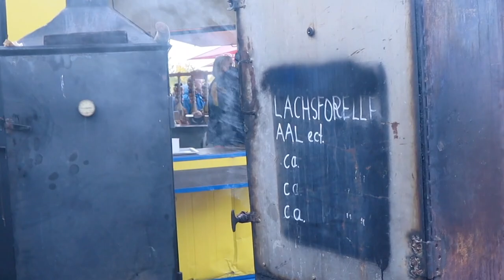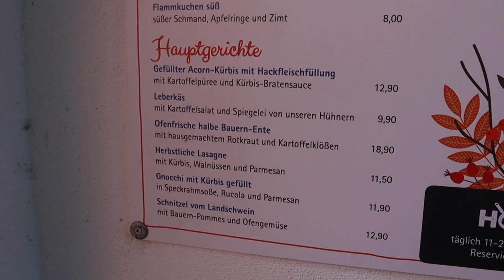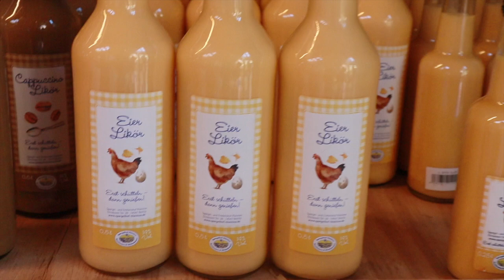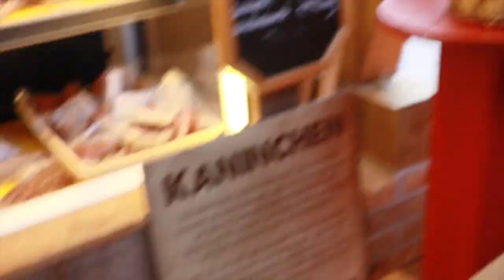STUCK IN GERMANY! (again) exploring the beauty of..... - German Vlog - | Lempies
Ciao guys,
I hope you are all well and safe!
Here in Germany the government has tighten restrictions and we are stuck in our region again. For this weekend we had schedule a trip to the south to go visit some friends but we had to cancel last minutes because of that.
Nevertheless we had the chance of exploring the beauty of the place where we live, buying some pumpkin and eating some delicious german food.

another day in our life in Germany :))